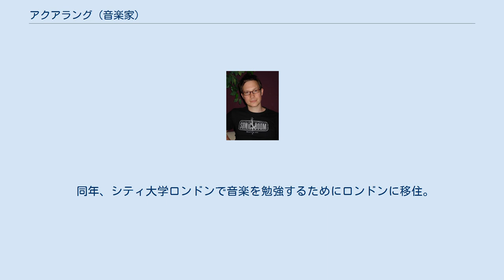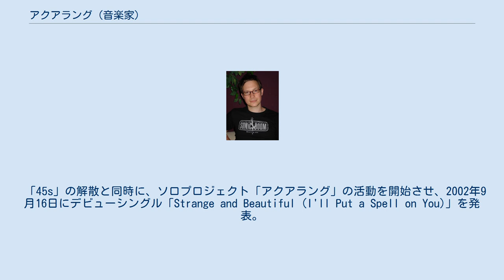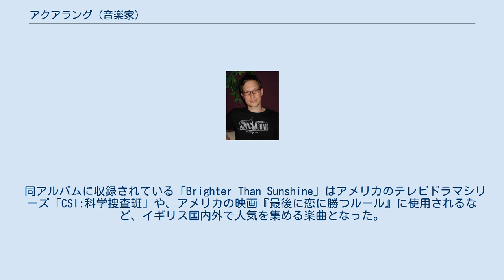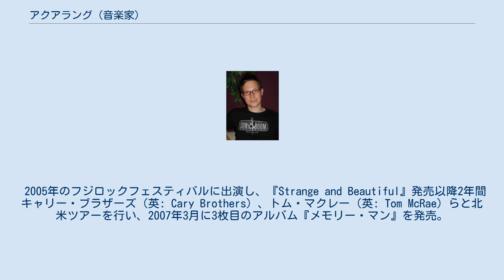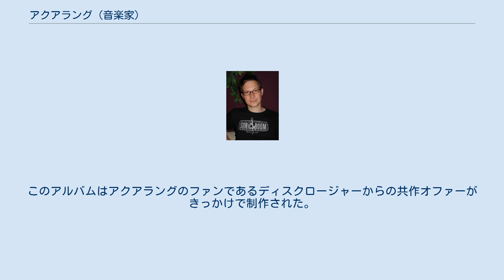アクアラング (音楽家)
マット・ヘイルズ（英: Matt Hales、1972年1月17日 - ）は、アクアラング（英: Aqualung）名義で活動するイギリス・イングランドのシンガーソングライター、ミュージシャン、作曲家、音楽プロデューサー。
2010年にロサンゼルスに移住し、以降アメリカでの活動が中心。
 サウサンプトン出身。
4歳の頃から家のピアノを使って作曲を始める。
16歳の頃に、作曲の勉強の為の奨学金をウィンチェスター・カレッジから授与され、年内に自身初の交響曲「Life Cycle」を作曲。
 その後、バンドを結成し、1990年の春にアルバムを制作するも解散。
 同年、シティ大学ロンドンで音楽を勉強するためにロンドンに移住。
 1992年に新たにバンド「Gravel Monsters」を結成。
年内にバンド名を「RUTH」に変更し、1999年にArc Recordsからデビューアルバム『Harrison』をリリース。
 2000年の夏に再びバンド名を「45s」に変更し、マーキュリー・レコードと短期契約を結ぶ。
 以後、2枚のシングルを発表するが、2002年3月に契約を解除され「45s」は解散する。
 「45s」の解散と同時に、ソロプロジェクト「アクアラング」の活動を開始させ、2002年9月16日にデビューシングル「Strange and Beautiful (I'll Put a Spell on You)」を発表。
 同曲はフォルクスワーゲンのコマーシャルにも使用され、全英シングルチャート7位を記録。
 同年9月30日、デビューアルバム『アクアラング』を発売。
 全英アルバムチャート15位を記録し、ゴールドディスクにも認定される。
 2003年10月27日、2枚目のアルバム『スティル・ライフ』を発売。
 同アルバムに収録されている「Brighter Than Sunshine」はアメリカのテレビドラマシリーズ「CSI:科学捜査班」や、アメリカの映画『最後に恋に勝つルール』に使用されるなど、イギリス国内外で人気を集める楽曲となった。
 2005年にアメリカのコロムビア・レコードと契約し、『アクアラング』と『スティル・ライフ』の楽曲から選出されたコンピレーション・アルバム『Strange and Beautiful』を同年3月22日に発売。
ビルボードのヒートシーカーズ・アルバムチャートで3位を記録。
その後多数のアメリカのテレビドラマ にアクアラングの楽曲が使用された。
 また、この作品以降自身の作品及び他アーティストのプロデュースやミキシング、レコーディング・エンジニア、マニピュレーター等としても活動。
 2005年のフジロックフェスティバルに出演し、『Strange and Beautiful』発売以降2年間キャリー・ブラザーズ（英: Cary Brothers）、トム・マクレー（英: Tom McRae）らと北米ツアーを行い、2007年3月に3枚目のアルバム『メモリー・マン』を発売。
 同アルバムでは、ローズ・ピアノ、グロッケンシュピール、エレキギター、ハーモニウム、ヴォコーダーなどの様々な楽器を使用。
 2008年10月7日、4枚目のアルバム『ワーズ・アンド・ミュージック』をアメリカのレーベルヴァーヴ・フォアキャスト・レコードから発売。
 2010年にロサンゼルスに移住し、アルバムの制作を始める。
同年4月20日、アルバム『Magnetic North』を発売。
 以降アクアラングとしての活動を休止し、他アーティストの制作への参加を主に活動する。
 2013年5月、アクアラングとしてのアルバム制作を開始することをFacebookで発表。
2015年1月18日、アルバム『テン・フューチャーズ』を発売。
このアルバムはアクアラングのファンであるディスクロージャーからの共作オファーがきっかけで制作された。
同年のフジロックフェスティバルへの出演が発表された。